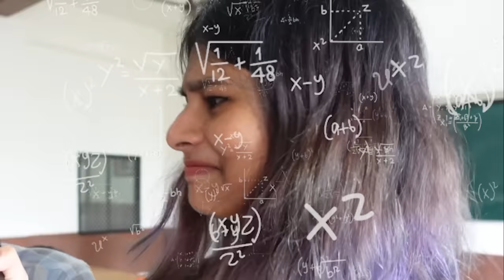COLLEGE DAY IN MY LIFE🤩| Ithokke aan ppdys🤣 | thejathangu😉